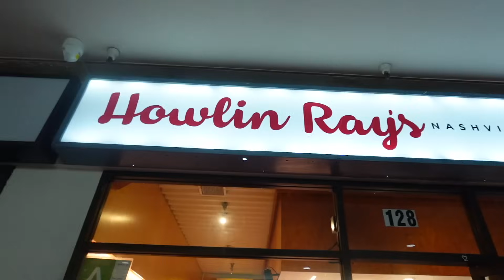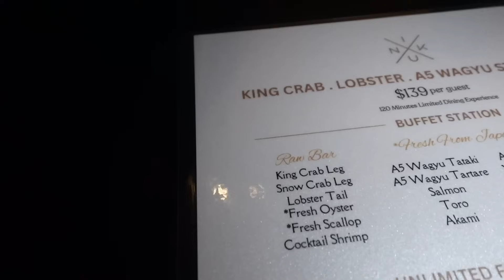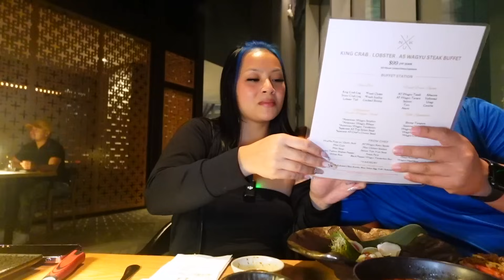I was in a food coma after this...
hiii guys we went to Howlin Ray's & Nike X after being at Universal all day.

follow Wayne & Luke!